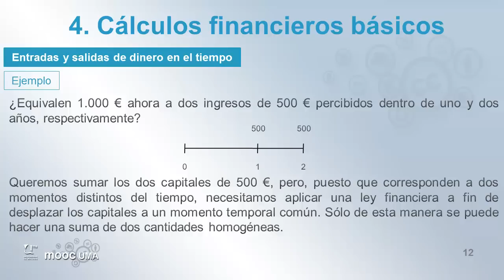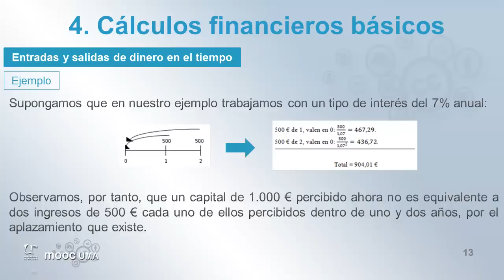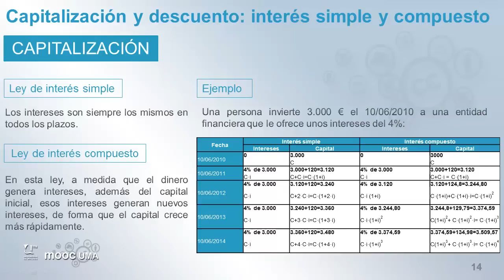MOOC UMA Claves de educación financiera para la ciudadanía: Módulo 2 Video 5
Entradas y salidas de dinero en el tiempo